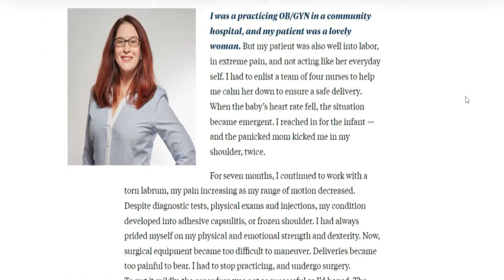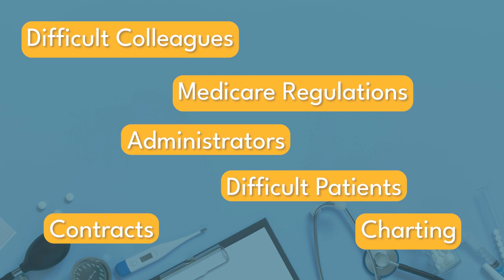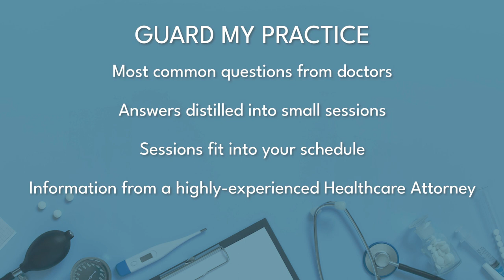How to Guard Your Practice with Amanda Hill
Doctors play a crucial role in safeguarding the health and well-being of their patients. However, it is also essential for doctors to guard their practice since medical practices are complex businesses and managing finances can be challenging. Consequently, protecting your practice from fraud, theft, or other financial crimes is essential to ensure you can continue providing quality care to your patients.

Additionally, clinicians need to guard their practice by protecting their contracts. Medical practice contracts include employment agreements, partnership agreements, and other legal arrangements. Thus, it is advantageous for healthcare professionals to seek help from lawyers committed to giving them the resources they need to protect the practice they've built from contracts and agreements before binding those to their lives for the next couple of years.

Amanda B. Hill is a well-known and respected healthcare attorney in Austin, TX. With more than 20 years of experience practicing healthcare law and coaching and training doctors in patient satisfaction and leadership, Amanda is uniquely positioned to assist doctors with their most pressing and essential issues. Amanda built Guard My Practice because she saw a need – doctors want to feel safe and protected in their businesses but aren't 100% sure how to stay out of trouble. She's seen it all and helped others get through it.

In this special episode with Amanda Hill, we will learn about the passion of an empowered woman in advocating for healthcare professionals and vesting them education concerning contracts and how to protect themselves from the unexpected. Be inspired by the life and vision of Amanda, who made it her personal goal to provide medical practitioners security, protection, and confidence to know that their practice is operating in the best and safest way possible.

Topics Covered:
(00:00:00) Introduction + Episode Snippet
(00:00:00) Advertisement: Are you a resident figuring out how to tackle disability insurance? Join Dr. Stephanie Pearson, a disabled physician, on the importance of getting covered before your complete residency. Visit for more information.
(00:01:10) Introducing our special guest, Amanda Hill.
(00:03:32) The passion for helping our healers
(00:04:48) Empowering doctors with education.
(00:06:22) Contracts have their language.
(00:08:56) You must refrain from buying into unreviewed promises.
(00:10:33) Medical professionals must not appear powerless.
(00:11:52) Why Amanda started her company?
(00:12:39) The fear of the unknown
(00:13:15) The need to be sure of yourself.
(00:14:56) The compensation: How can it be misleading for an applicant?
(00:18:21) Can't stand vagueness.
(00:20:15) How long is the Contract? How to get out of it?
(00:21:41) Highlighting potential future problems.
(00:25:45) Advertisement: Are you a physician? How much time do you spend worrying between patients? Guard My Practice helps you protect yourselves and your practice by getting to the heart of the most common problems doctors face. For more information, visit the website and sign up today.
(00:27:23) The Birth of Guard My Practice: How can people utilize it?
(00:30:19) Turning Stories into a Video Training: Helping doctors succeed
(00:32:57) Become the authority by using your voice.
(00:33:57) We are human beings.
(00:36:47) How to handle bad reviews?
(00:37:55) Responding with respect for other viewers' sake.
(00:40:29) Bad reviews get buried eventually.
(00:41:55) A board complaint against a doctor.
(00:44:27) Final TimeOut with Amanda Hill: What did Amanda have to overcome to be in the profession that she is today?
(00:45:00) Trusting your vision.
(00:46:18) Everybody has a unique story.
(00:47:07) Where to connect with Amanda Hill.

Key Takeaways:

"I like to make my clients look good, and that's my job is to be in the background, helping them out by reading their contract." – Amanda Hill

"The more humor you put in the world, the more joy you put in it." – Amanda Hill

"Don't let one bad review worry you. Keep doing good work and keep collecting good reviews." – Dr. Derrick Burgess